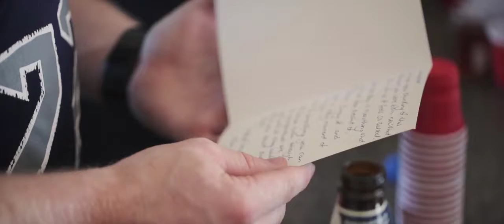Amelia & Chris Highlights